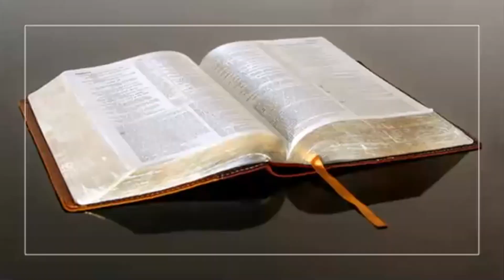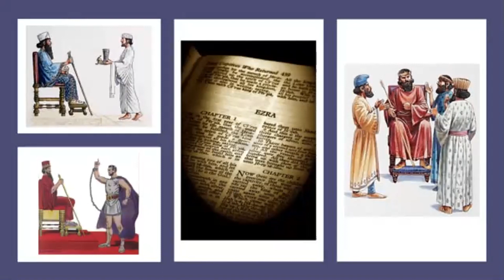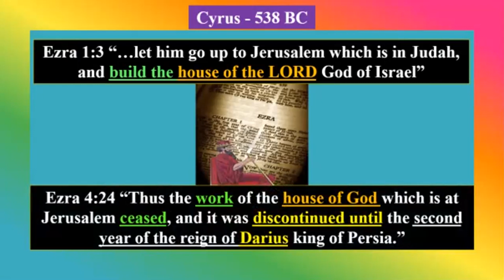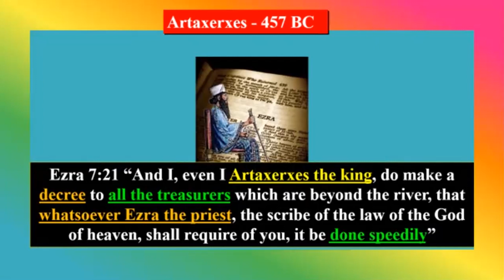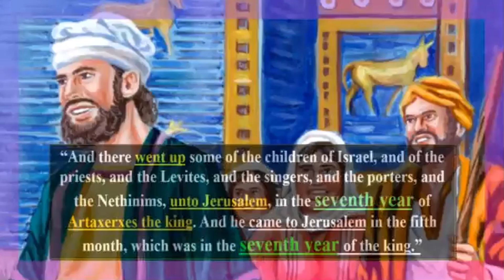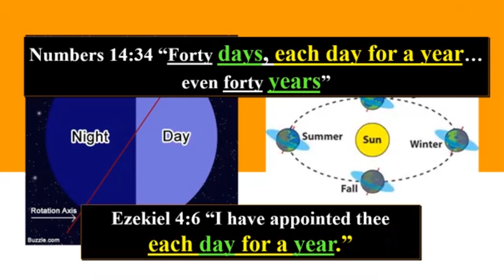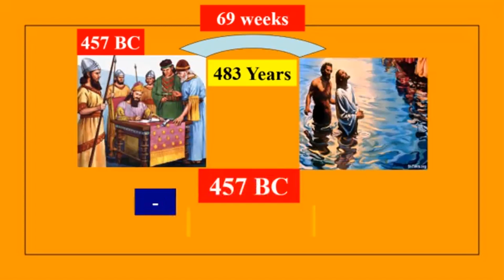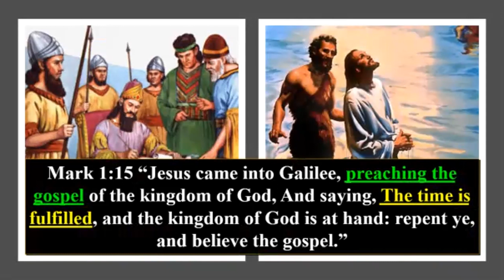The On-time Messiah | 19 mins. | Pr. Michael Pedrin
Daniel Predicted the Exact Year of Jesus’ Baptism 500 Plus Years in Advance! An incredible Bible prophecy that has converted thousands of infidels to be believers in Lord Jesus!